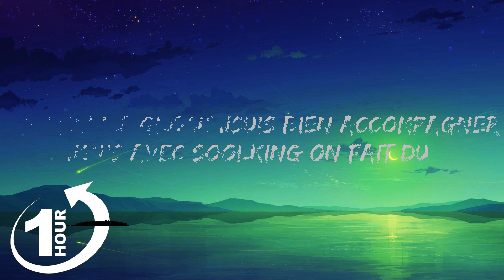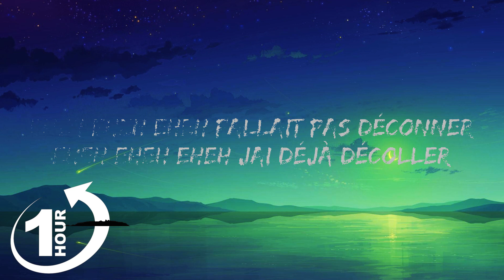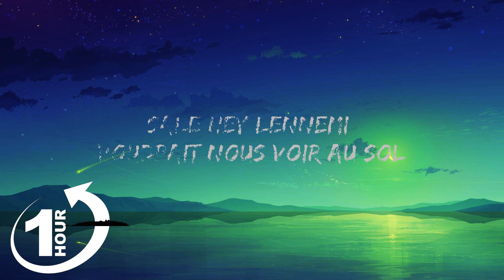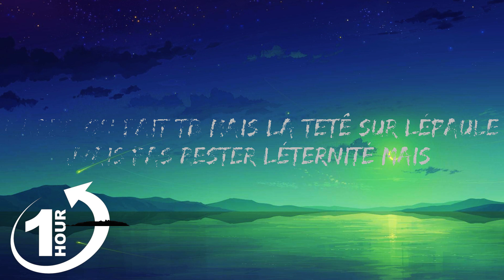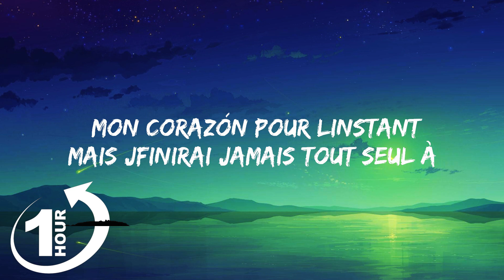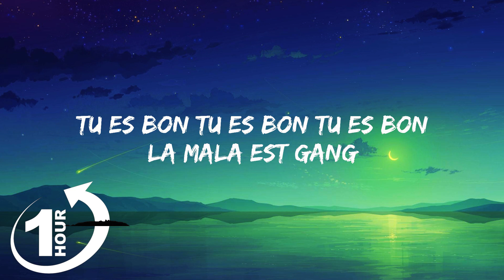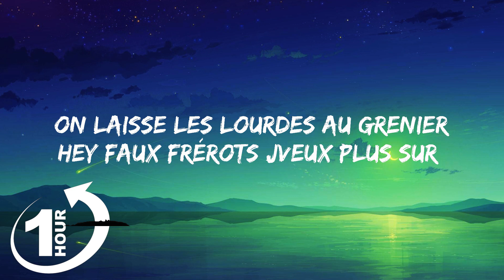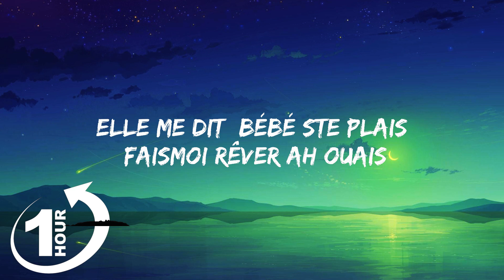[ Loop 1Hour ] Soolking - Casanova (Paroles/Lyrics) ft. Gazo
Soolking ft. Gazo - Casanova
Download/Stream:

(Paroles/Lyrics):
[Intro : Gazo]
Hey
Grah

[Couplet 1 : Soolking & Gazo]
Fais tes bagages, on maîtrise la mélodie qui voyage (Ouh), fini l'époque où il fallait esquiver les pétages (Nion, nion)
Poto, tu dérapes, je n'répondrai plus à tes messages (Grr, pah), y a les caméras, bébé, au bout du monde, viens, on se cache
Pour l'instant, j'suis là, j'fais du sale, pour l'instant, j'ai fermé mon corazón, pour l'instant
Mais j'finirai jamais tout seul, à Marbe', on fait TB, mais la te-tê sur l'épaule
J'vais pas rester l'éternité mais je vais marquer mon époque, ah ouais (Ah ouais)

[Pré-refrain : Soolking & Gazo]
Eh-eh, eh-eh, eh-eh, fallait pas déconner (Pah, pah)
Eh-eh, eh-eh, eh-eh, j'ai déjà décoller (Ouh, ouh, pah)
Eh-eh, eh-eh, eh-eh, fallait pas déconner (Pah)
Eh-eh, eh-eh, eh-eh, j'ai déjà décoller (Pah)

[Refrain : Soolking & Gazo]
J'ai bossé tout l'été, j'dois faire des yêus, hein (S'lève tous les matins, eh)

[Post-refrain : Soolking & Gazo]
Eh-eh, eh-eh, eh-eh, fallait pas déconner
Eh-eh, eh-eh, eh-eh, j'ai déjà décoller (Déjà décoller)
Eh-eh, eh-eh, eh-eh, j'ai déjà décoller

[Couplet 2 : Gazo & Soolking]
Hey (Hey), j'suis calibré, j'vais pas partir en premier, une arme de poing, on laisse les lourdes au grenier
Hey, faux frérots, j'veux plus sur mon palier, Glock (Touh), j'suis bien accompagner (Yeah, yeah)
J'suis avec Soolking, on fait du sale (Ouais, ouais), hey, l'ennemi voudrait nous voir au sol (Hey, hey, hey)
Tant que y a la vie, tant que y a la vie, on dit toujours : "Y a espoir" (Hey)
Tant que y a la vie, tant que y a la vie, on dit toujours : "Y a espoir" (Hey, hey, hey)

[Pré-refrain : Soolking & Gazo]
Eh-eh, eh-eh, eh-eh, fallait pas déconne